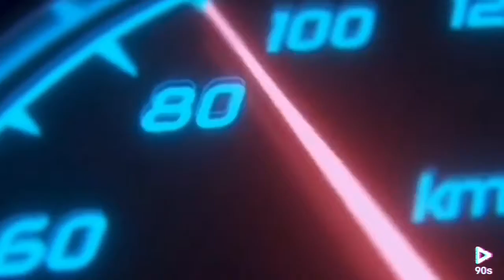Audi Q7 E-Tron | Almost 35 Degrees | Sideways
Hi